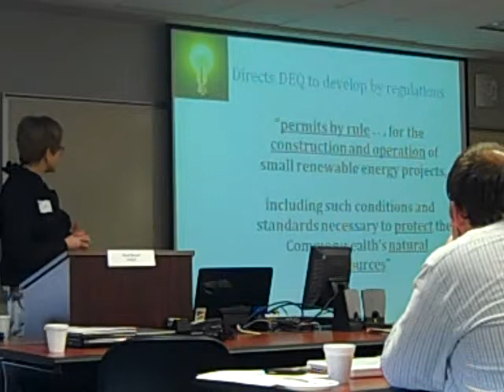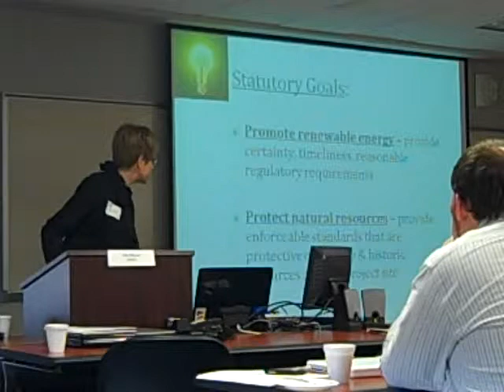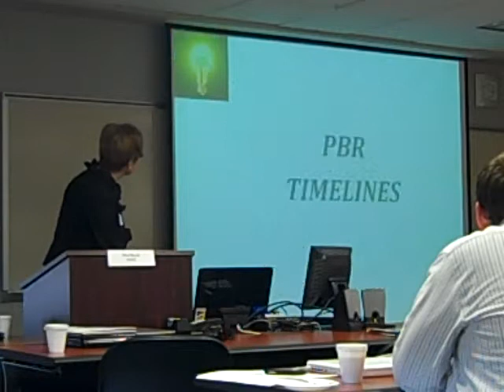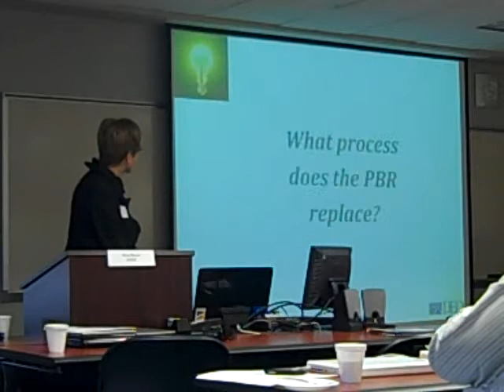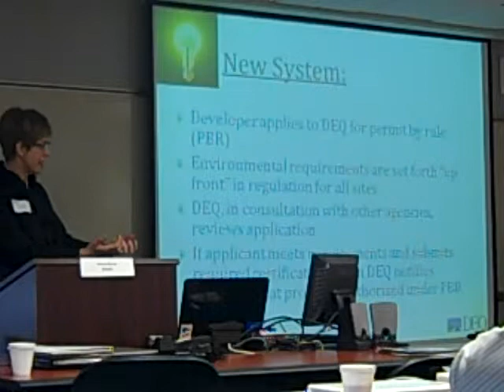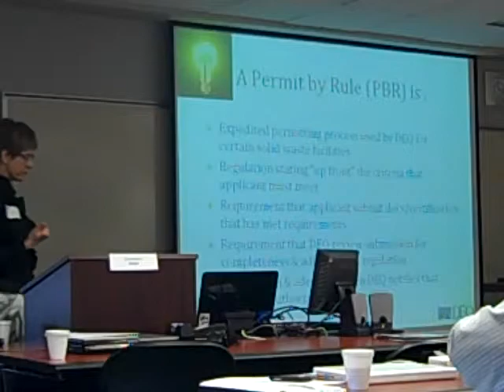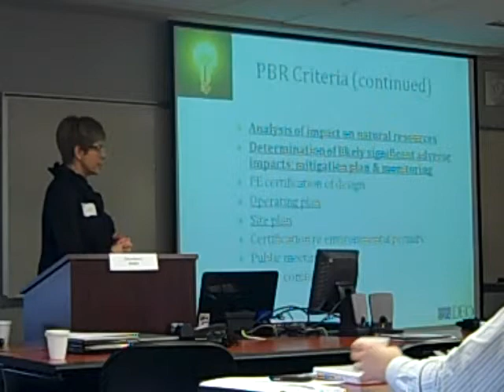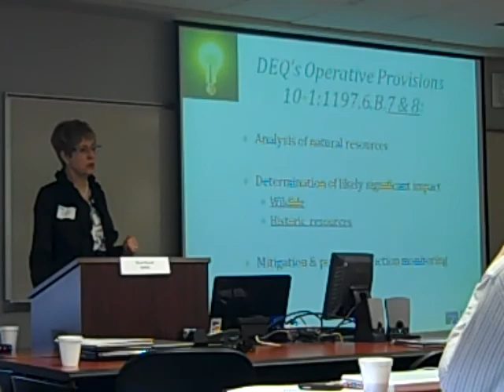VA Approval and Regulatory Process Carol Wampler Part 1